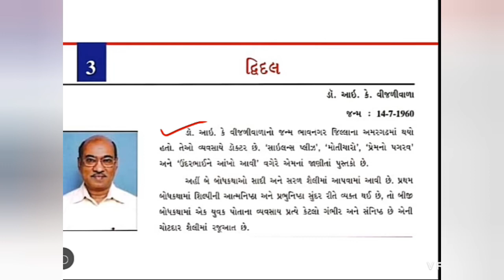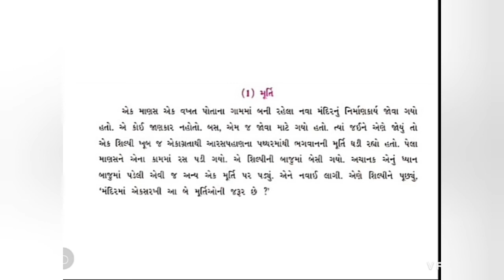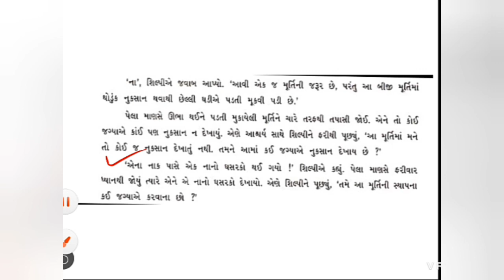ધોરણ-૬, ગુજરાતી , ch-3, ભાગ-૧